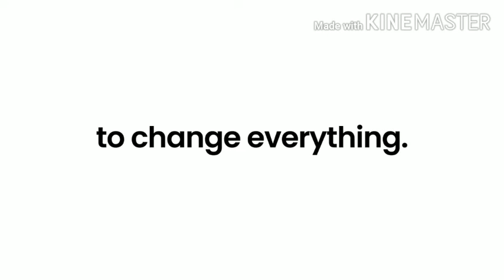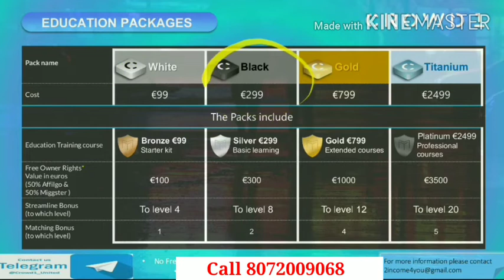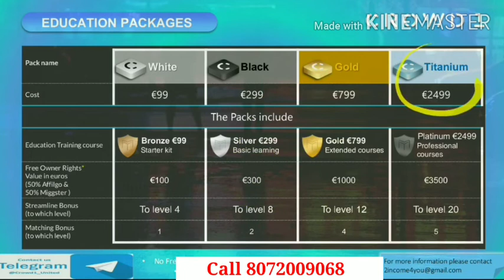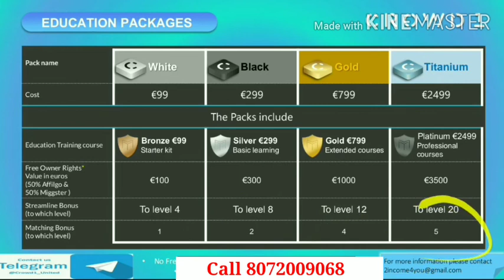Crowd1 part 2 in tamil. Offer ends in 15 April